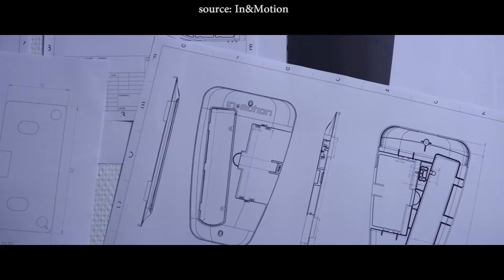In&Motion cerca tester per l'airbag da moto | EICMA 2016